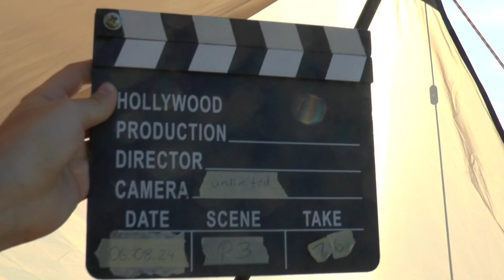WGAC2024 P3 16 Sebastian Dirlam FreeUnknown